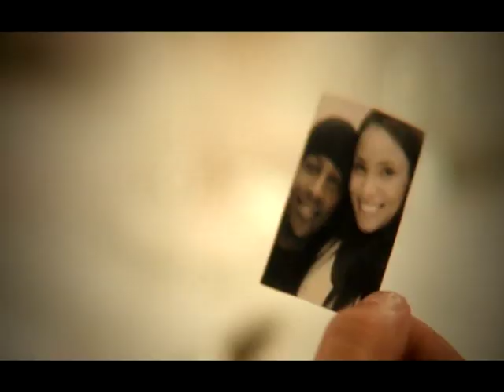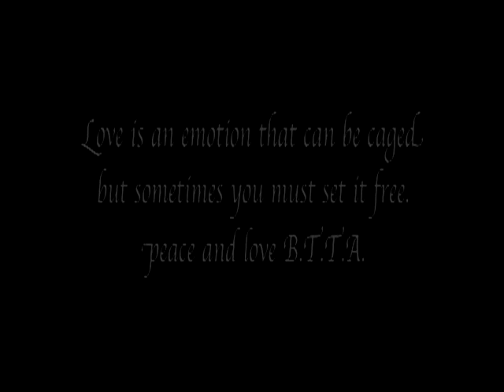Dele Ex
Debut video from Dele 'Ex'
Directed by Luke Biggins 2008